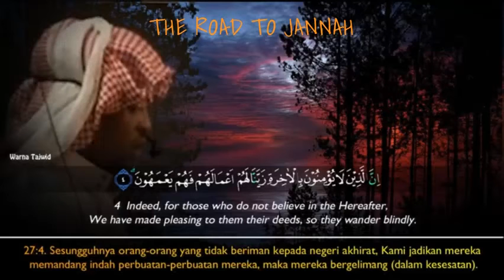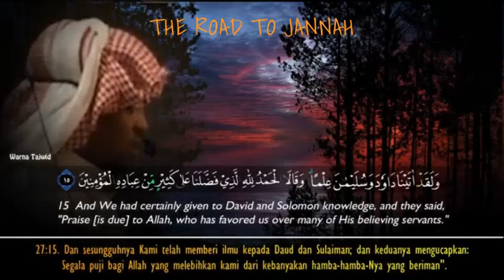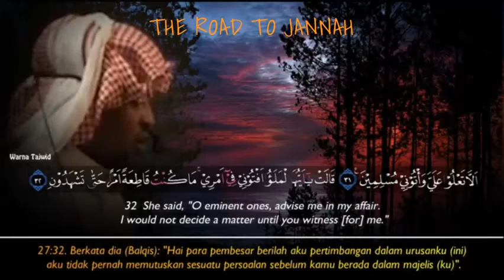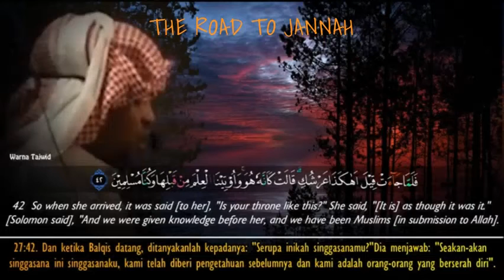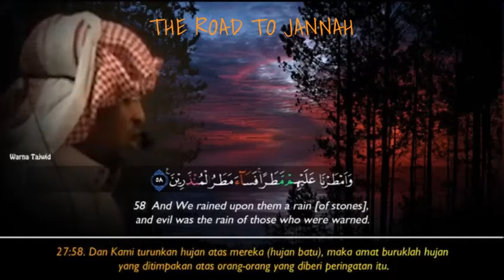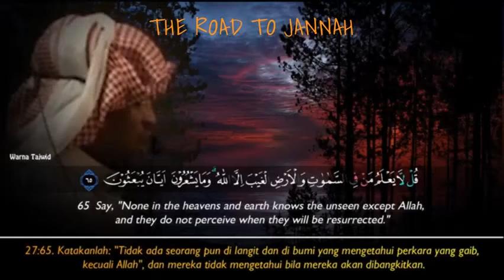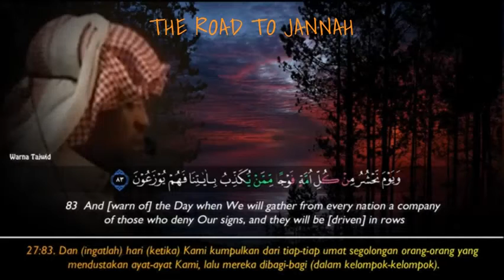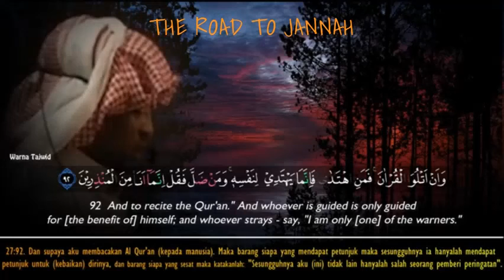Surah An Nami || Imam Feysal || Beautiful Quran Recitation